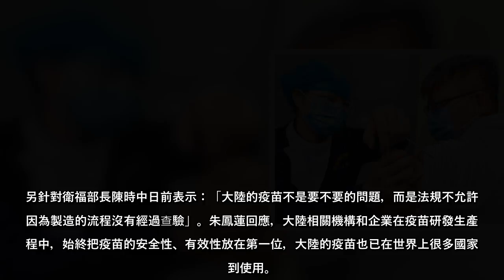世界各地已陸續開始施打新冠肺炎疫苗，反觀台灣宣稱「超前部署」，卻在疫苗施打上一延再延，隨著疫情擴大，讓全台陷入焦慮不安，不少人痛批衛福部當初不該因意識形態，將大陸疫苗拒於門外。港媒評論引述國台辦發言人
世界各地已陸續開始施打新冠肺炎疫苗，反觀台灣宣稱「超前部署」，卻在疫苗施打上一延再延，隨著疫情擴大，讓全台陷入焦慮不安，不少人痛批衛福部當初不該因意識形態，將大陸疫苗拒於門外。港媒評論引述國台辦發言人朱鳳蓮的發言，表示不少台灣人反映盼能接種大陸疫苗，這件事目前主要存在政治障礙，認為：若蔡政府能改善態度，接種疫苗並非不可能。
朱鳳蓮27日在例行記者會指出，隨著大陸新冠疫苗加快生產並開始大規模接種，近一段時間，大陸確實收到很多台灣同胞的反映，希望能在台灣接種大陸的疫苗。但問題關鍵大家都知道，台灣防疫部門負責人多次表示，不會使用大陸疫苗。所以在這問題上確實是存在障礙。
另針對衛福部長陳時中日前表示：「大陸的疫苗不是要不要的問題，而是法規不允許，因為製造的流程沒有經過查驗」。朱鳳蓮回應，大陸相關機構和企業在疫苗研發生產過程中，始終把疫苗的安全性、有效性放在第一位，大陸的疫苗也已在世界上很多國家得到使用。
香港媒體《中評社》今日評論〈求疫苗 台灣不應捨近求遠舍易求難〉，文中直言：「台灣的疫苗採購，不應基於政治考量捨近求遠、捨易求難拒絕大陸的疫苗。」，並指出大陸從去年12月15日，正式開展新冠疫苗接種工作以來，截至今年1月20日，已累計疫苗接種人次達1500萬、已有40多個國家對大陸提出進口疫苗的需求、有的已批准使用大陸新冠疫苗，這證明了大陸疫苗的安全可靠，台灣無根據的汙名化大陸疫苗，對阻斷疫情一點幫助都沒有。
不僅如此，評論中意有所指強調，如果蔡政府能夠從改變對大陸的態度和稱呼、改變使用大陸疫苗的態度開始，開啟兩岸良性互動不無可能。
《中評社》原文 全台疫情大恐慌 藍委爆關鍵15天害失守 網：紙包不住火了 美中關係恐將髮夾彎 港媒警告：台灣要趕快做準備 國民黨還有希望嗎？昔日5連霸立委說出真心話
(中時新聞網)